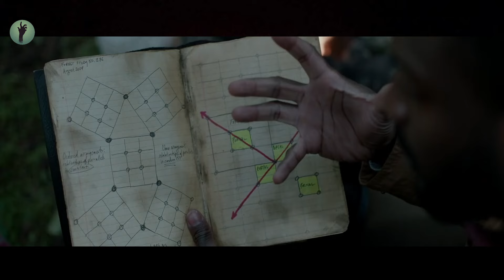Entrano nella foresta maledetta ignari del fatto che è una porta per...